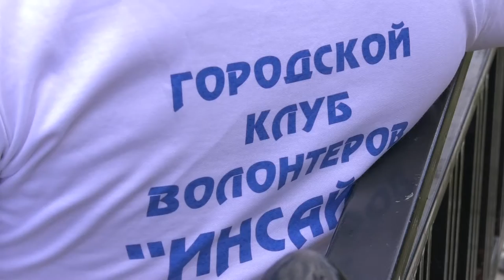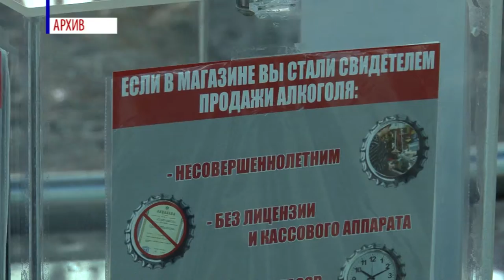Школа добровольчества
В предстоящем учебном году в молодёжном центре открывается новое направление - школа добровольчества.